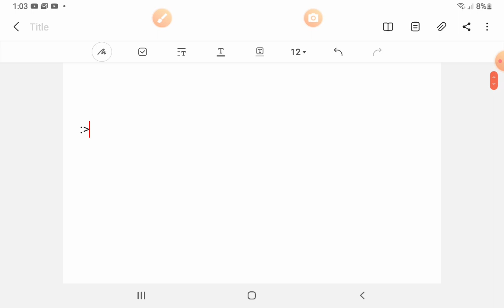Yay we got 20 subscriber!